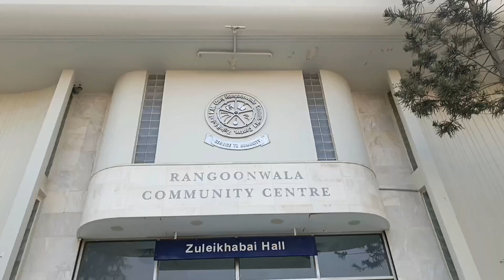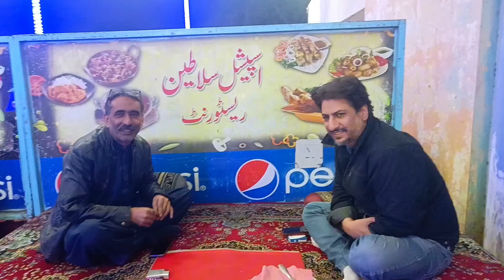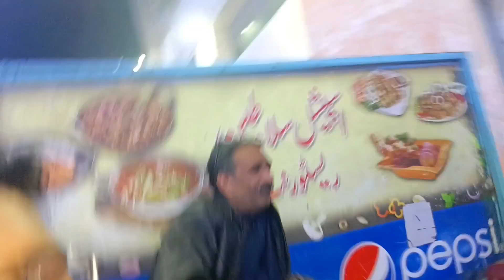Hum Jeet Gaye ❤️ | Vlog 146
Younas Khan The Rockstar

theatre winning